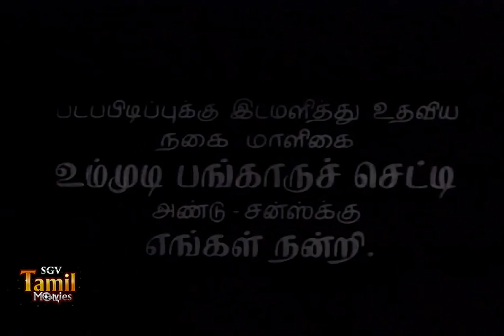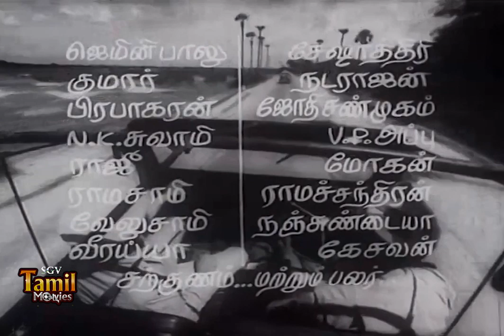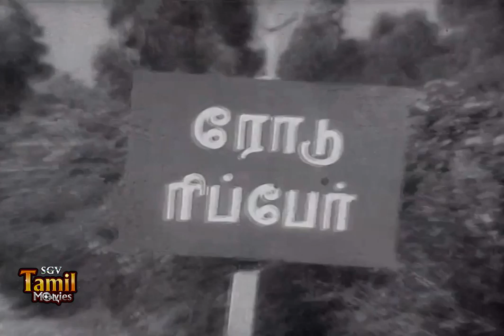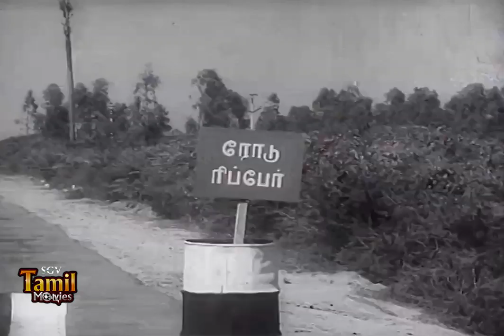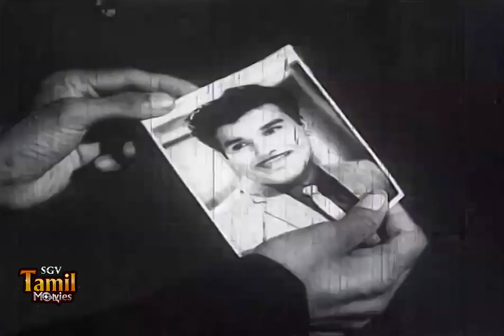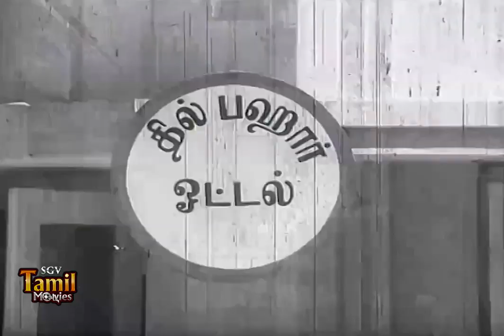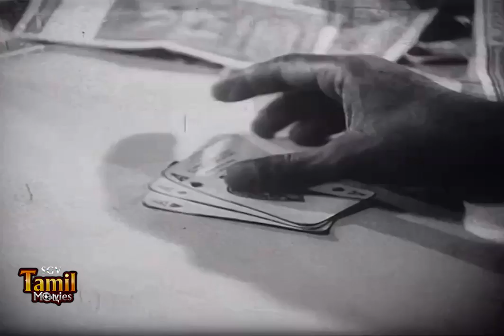Kettikaran Tamil Full Movie || Jai Shankar , Nagesh, Jayakumari || Tamil Thriller Full Movie HD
Kettikaran is a 1971 Indian Tamil action film, directed by H. S. Venu. The film stars Jaishankar, Leela, Nagesh and Major Sundarrajan

Cast :-
Jaishankar
Leela
Nagesh
Major Sundarrajan
S. A. Ashokan (guest role)
Jayakumari
Kallapart Natarajan
Sachu (guest role)
P. R. Varalakshmi
Nalini
Vijayarekha
Pushpa
Ranchana

Directed by : H. S. Venu
Starring : Jaishankar
Leela
Major Sundarrajan
Nagesh
Production Company : Dhandayuthapani Films
Release date : 19 November 1971
Running time : 122 minutes
Country : India
Language : Tamil